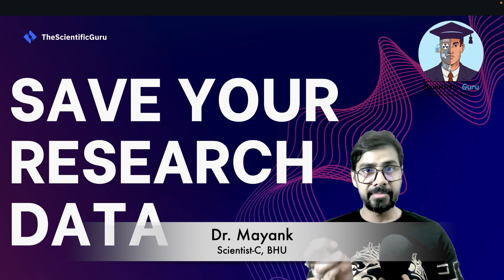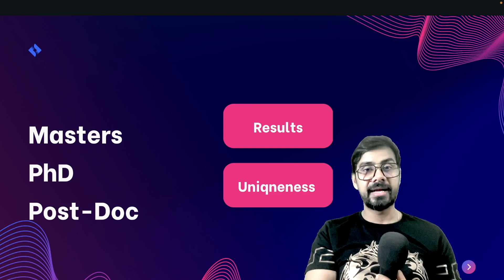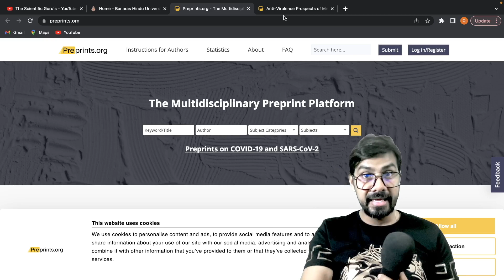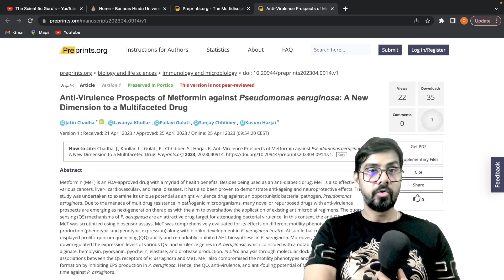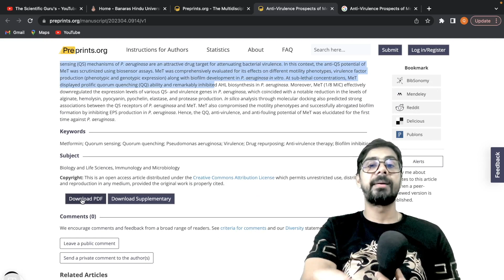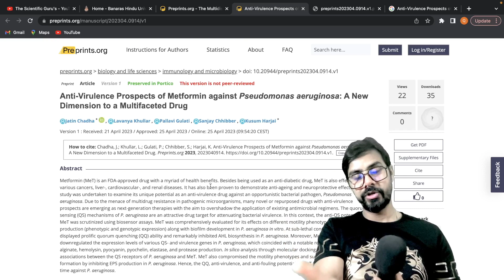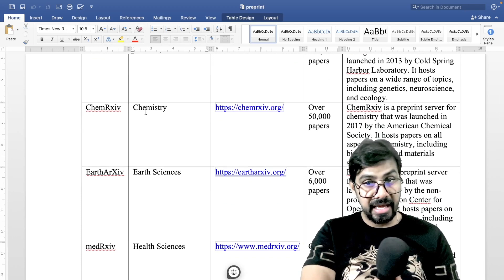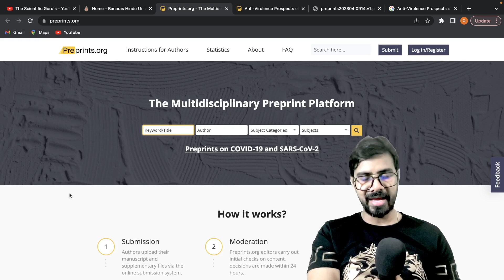100% Reject होगा Manuscript अगर ऐसा नही किया तो?????